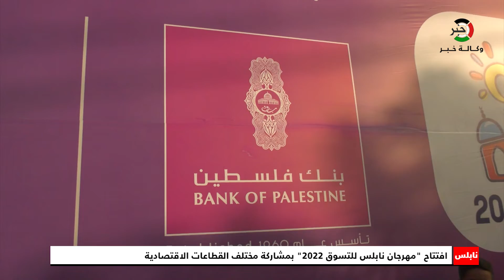افتتاح "مهرجان نابلس للتسوق 2022" بمشاركة مختلف القطاعات الاقتصادية